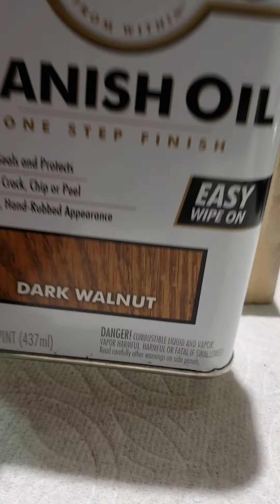Watch Danish Oil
Finish on my Handmade Powered Display Turntable